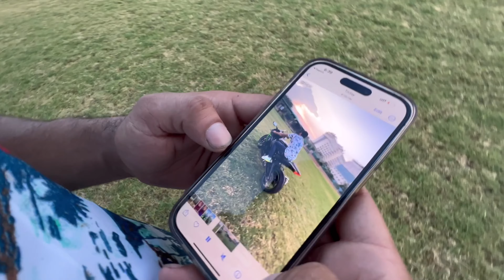More Than 100 Superbikes 😳 | Bikers Of Jaipur Meetup With Loud Bikes | Zx10r | Hayabusa | z900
Shahrukhakhtar_
Shahrukhakhtaryt

Shahrukh Akhtar

Bikers Meetup By Rishabh Suzuki Jaipur
Suzuki Moto Meetup By Rishabh Suzuki Jaipur
Superbikes Meetup